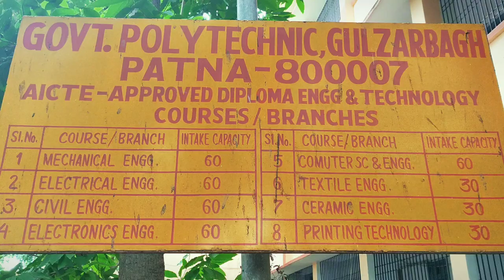Government Polytechnic college 🎓(patna -7)!! full look!!